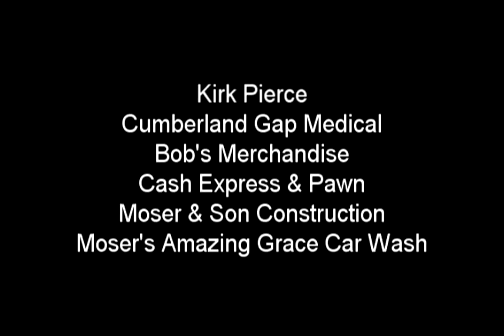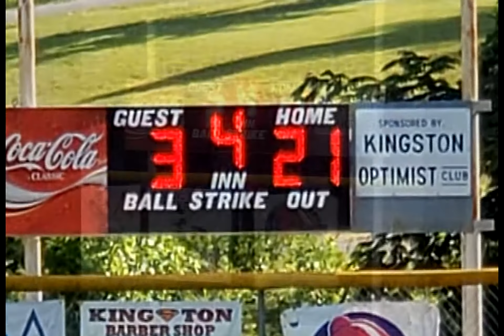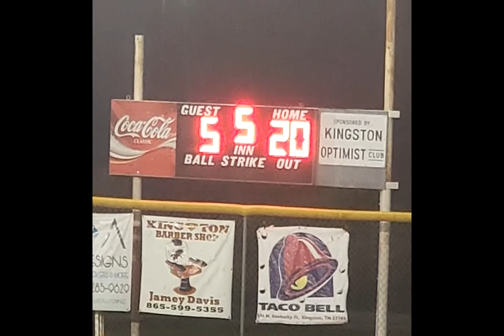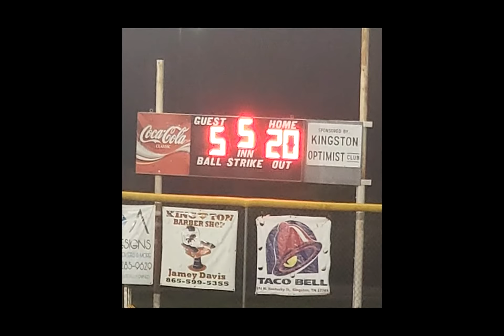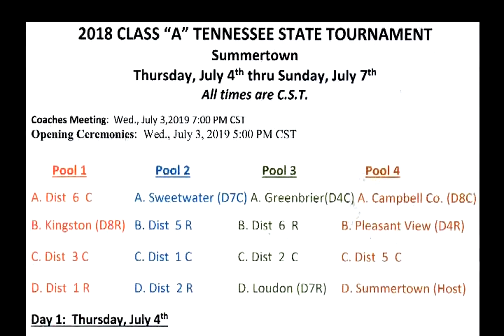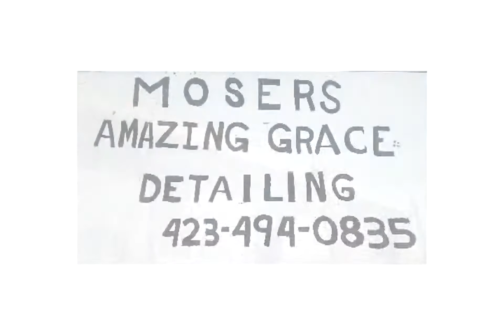SR 6 20 19 x264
A rare Sports Report as we don't do many during the summer with school sports taking breaks but there's all star events, other league events to cover so looks like we still have work to do.